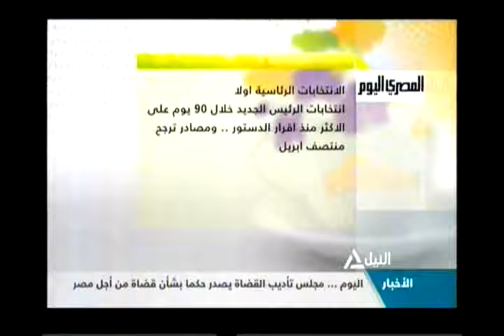قراءة فى صحافة الأثنين (1)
الرئيس عادلى منصور يقرر تقديم الانتخابات الرئاسية عن الانتخابات البرلمانية
قراءة فى صحافة الاثنين
اليونسكو تبداأحملة عالمية لجمع 100 مليون جنيه لترميم  المتحف الإسلامى
وللتواصل مع برامجنا وإبداء الأراء
 هاتف أرضي :09000545  ، محمول : 1450  ،